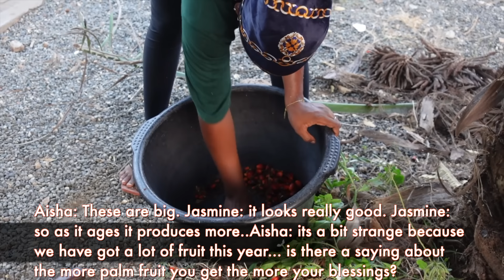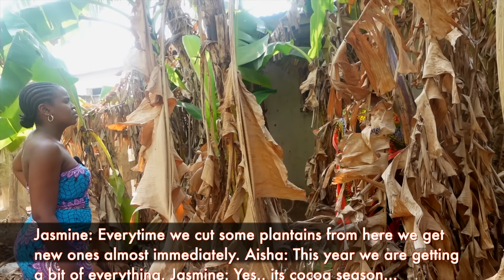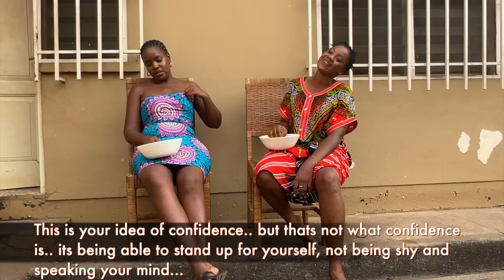A TYPICAL DAY IN A GHANAIAN HOME | COOK GHANA FUFU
Join over 4 million people who’ve met with a therapist on BetterHelp and started living a healthier, happier life."

If you are wondering if Ghana is a good place to live, in this video i share with you a typical day in a Ghanaian home. we will go to a local Ghana market and we will also make some local Ghana food. Ghana has a lots of benefits for people all over the world, America included. The cost of living is substantially lower than in many major U.S. cities and other cities around the world. The weather is also warm year-round and we have some of the best local foods as well.

My name is Jasmine and I have relocated from Sydney Australia to Ghana in west Africa as of the year 2020.
My parents are of Ghanaian descent and so am I although I was born in Australia. Here on my channel, my goal is to give you a real glimpse into what it’s like to live in Ghana and other parts of Africa, from the  food, to the  culture, to the lifestyle and everything in between. My goal is to satisfy your curiosity about Ghana and other African countries.
My prayer is that these videos do just that for several African’s in the diaspora.